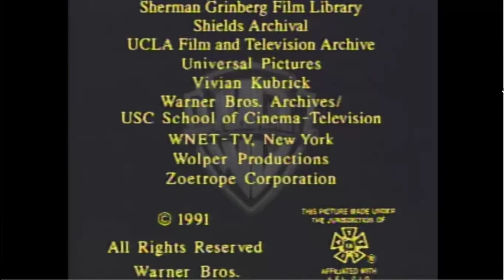Robert Guenette Productions/The Wolper Organization/Warner Bros. Pictures (1991)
From the TV movie, "Here's Looking at You, Warner Bros." For USANATV2007, Nion, Marcus Montgomery's Logo Archive, and Valve.